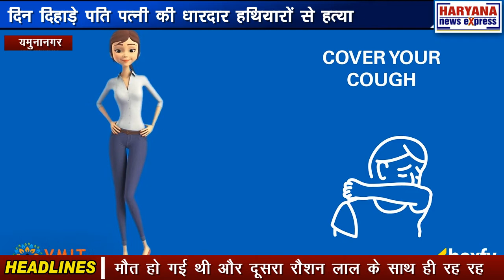यमुनानगर : दिन दिहाड़े पति पत्नी की धारदार हथियारों से हत्या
यमुनानगर के कस्बा साढौरा में दिन दिहाडे़ पति पत्नी की गली के बीच में ही धारदार हथियारों से हत्या कर दी लेकिन हैरानी इस बात की है कि हत्या के बाद कोई भी इस मामले में बोलने को तैयार नही है जबकि एसपी स्वयं लोगों से पूछताछ कर हत्यारों की जानकारी ले रहे है जिसमें यह सामने आया है कि पत्नी की मौत के बाद मृतक ने दूसरी शादी कुछ दिन पहले ही की थी। एक यमुनानगर के कस्बा साढौरा के गांव बकाला में दोपहर के समय लोगो की चहल पहल थी दुकाने खुली हुई थी इसी बीच कुछ लोगो ने गली के बीचों बीच पति पत्नी की बेरहमी से हत्या कर दी एक दुकान के आगे शख्स का शव खून से लथपथ पड़ा था जबकि कातिलों के डर से भाग रही महिला को भी हत्यारों ने गली के बीचों बीच मार कर फेंक दिया, गांव में दिनदहाड़े दो दो हत्याए हो गई और वह भी उस वक्त जब यहा दुकाने खुली हुई थी लेकिन गांव का कोई भी व्यक्ति इस बारे में बोीलने को तैयार नही है वहीं बात करें तो इस पूरे मामले में परिवार के लोग भी पुलिस को कुछ भी बताने के लिए तैयार नही है हालाकि पुलिस की पूछताछ में यह भी सामने आया कि रौशन लाल की पत्नी की मौत के बाद उसने कुछ समय पहले दूसरी शादी की थी लेकिन यह महिला कहा की रहने वाली थी इसके बारे में किसी को कुछ नही पता और कुछ दिन पहले ही रौशन लाल इसे गांव में लेकर आया था लेकिन हत्सा किस ने की यह बात कोई भी बताने को तैयार नही है। गांव में दिन दिहाडे हत्या होना और हत्यारों का पता नही लगना ये बात पुलिस के गले भी नहीं निगल रही जबकि पुलिस को परिवार के लोगो पर भी शक है और पुलिस परिवार के लोगो से पूछताछ कर रही है बताया जा रहा है कि रौशन लाल के दौ बच्चे थे और एक बच्चे की मौत हो गई थी और दूसरा रौशन लाल के साथ ही रह रहा था रौशन लाल का उम्र भी 70 पार बताई जा रही है और पूलिस इस मामले को संपत्ति विवाद से भी जोड कर देख रही है फिल्हाल पुलिस ने दोनों के शव की जांच के लिए मौके पर ही फोरेंसिक टीम को बुला कर पूरे घटना स्थल का जायजा भी करवा रही है ताकि हत्यारों की कोई सुराग लग सके पुलिस ने दोनेां शवो को कब्जे में लेने के बाद उन्हें पोस्टमार्टम के लिए सिविल अस्पातल जगाधरी भेज दिया है।